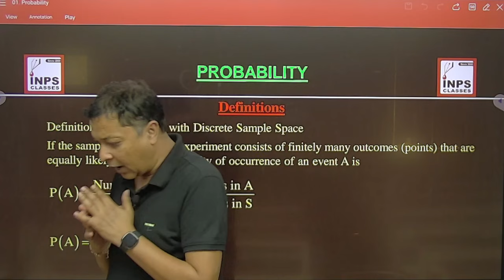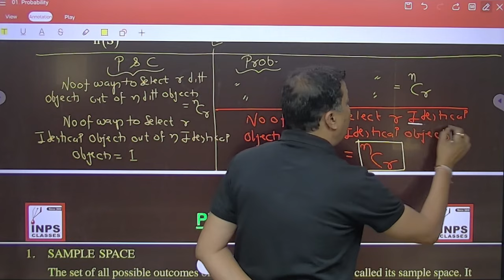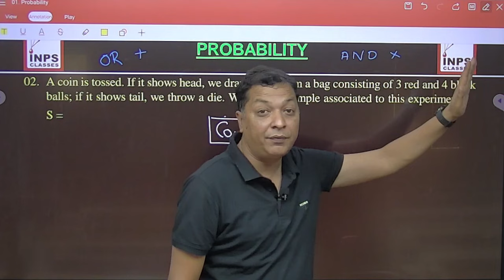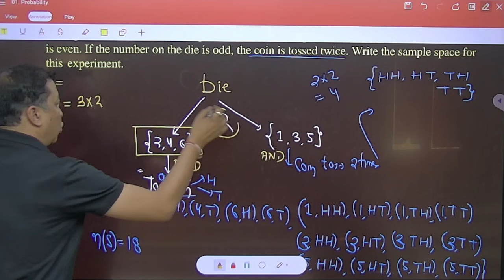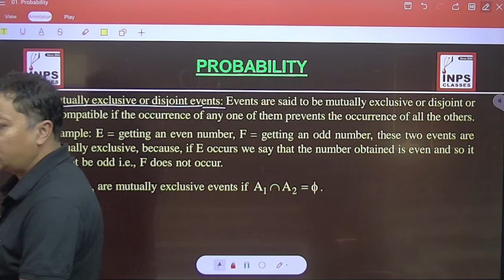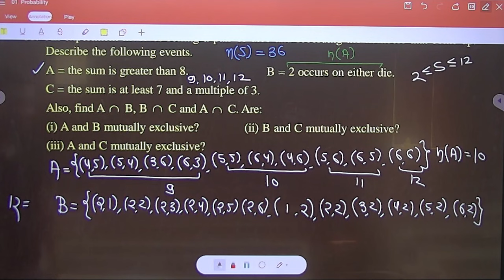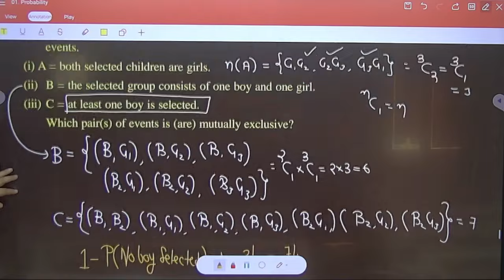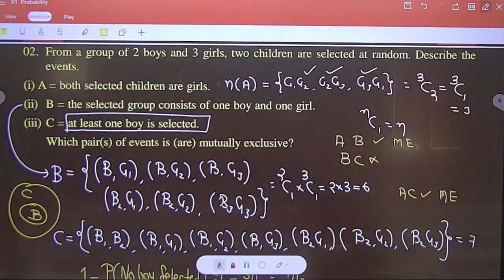Sample Space | Types of Events Probability | Lecture 1| INPS Classes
Download INPS Android App from

Arihant NIMCET 16 Years Chapterwise & Topicwise Solved Papers Mathematics For 2024 & 2025 Exams:

Welcome to Lecture 1 by INPS Classes, where we delve into the fundamental concepts of probability theory. In this lecture, renowned educator Nitin Agrawal guides you through the essential concepts of sample space, types of events, and basic definitions in probability.

🔍 Topics Covered:

Introduction to Probability: Gain a solid understanding of the basic principles underlying probability theory.
Sample Space Defined: Explore what constitutes a sample space and how it forms the foundation of probability calculations.
Types of Events: Dive into the different types of events that can occur within a sample space, including simple events, compound events, complementary events, and more.
Basic Definitions: Learn key definitions such as probability, outcome, event, experiment, and more, essential for building a strong foundation in probability theory.
Whether you're a beginner or seeking to reinforce your understanding, this lecture promises to equip you with the necessary knowledge to tackle more advanced probability problems. Join us on this educational journey with INPS Classes and unravel the mysteries of probability!

Thank you for choosing INPS Classes for your learning journey. Happy learning!